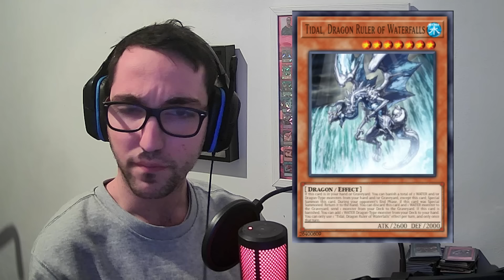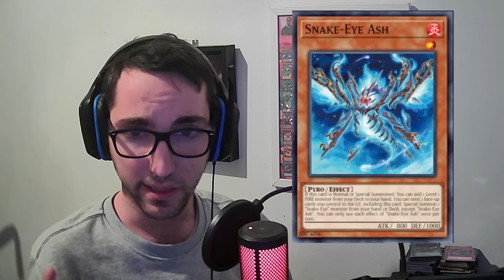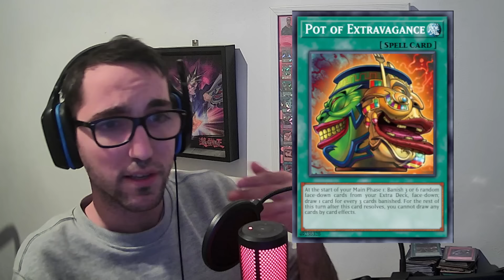KONAMI decide TOCAR la MEJOR CARTA DEL JUEGO mi Opinión de la Banlist de OCG 2024 YUGIOH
Konami saca una nuevo Banlist! ¿Qué cambios traerá?